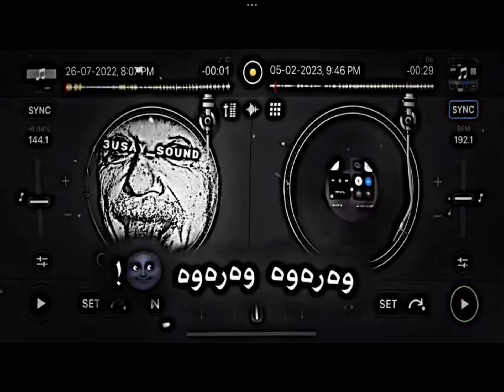30 May 2023